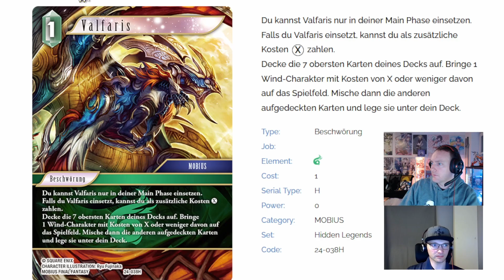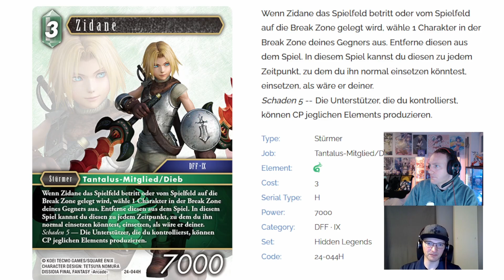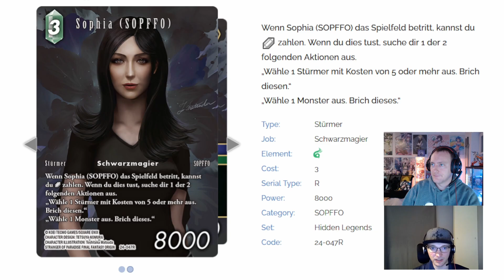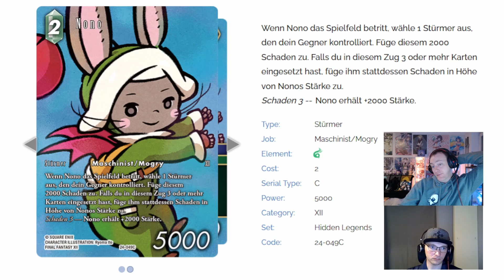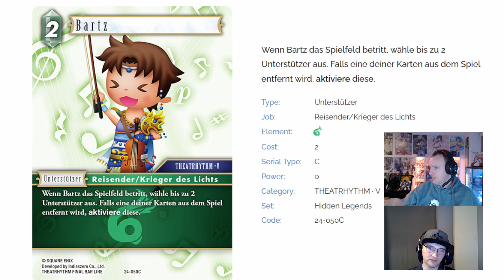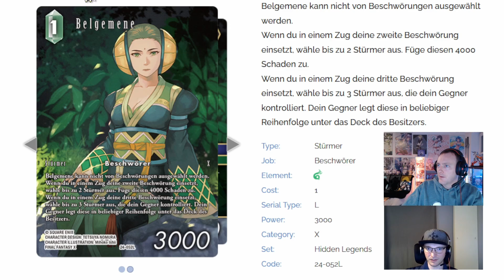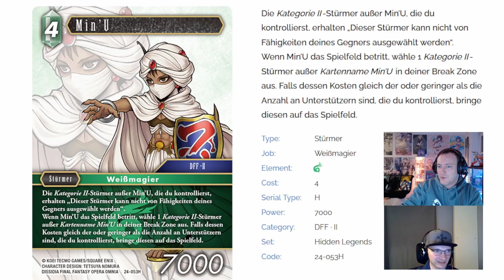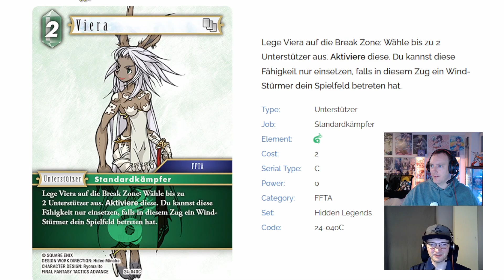Ein Blick auf Hidden Legends Spoiler Wind Element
Die vollständige Liste des neuen Sets ist da, also schauen wir uns diese zusammen mit Dragonslayer an.

Aufgrund der länge teilen wir das ganze aber über mehrere Videos auf.

In diesem gehen wir auf die neuen Mechaniken ein und bereden das Wind Element des Sets.

Wollt ihr der Community beitreten? Kommt auf den Deutschen Discord Server! NEulinge als auch ältere Spieler sind gerne gesehen.

Ansonsten haben wir noch eine Website für die deutsche Community

Ich hoffe man sieht sich!